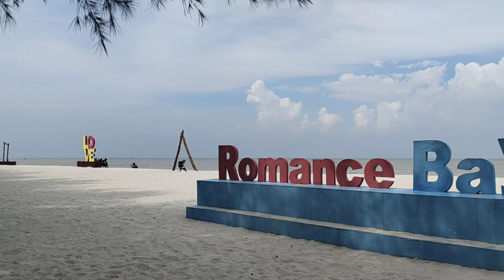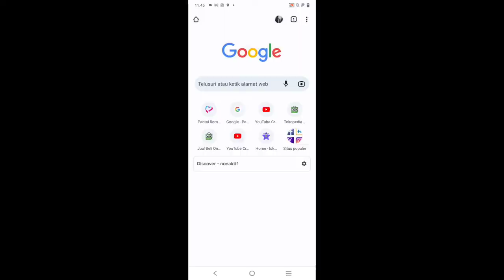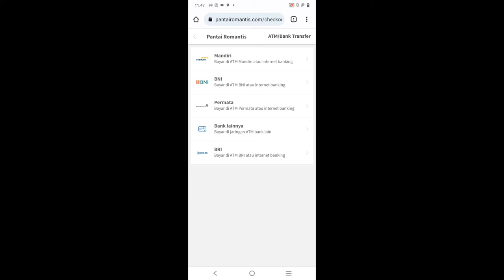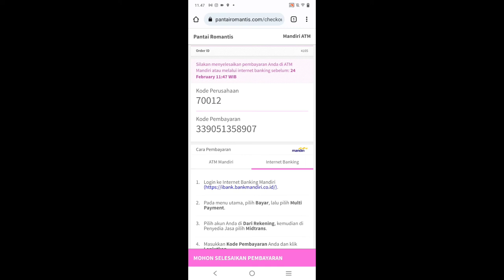Harga Biaya Tiket Masuk Pantai Romantis 2022 Perbaungan Wisata Sumatera Utara & Cara Dapat Diskon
Tahun 2022 ini tepatnya bulan Februari kita berkunjung kembali ke pantai Romantis. Pada Video pantai Romantis 2022 ini kita akan berbicara mengenai Biaya Harga Tiket Masuk.

Sehingga pada video ini akan diketahui harga biaya Tiket Masuk Pantai Romantis 2022.

Dan kita tahu bahwa pantai Romantis adalah salah satu pantai yang ada di kecamatan Perbaungan provinsi Sumatera Utar.  Yang memiliki kurang lebih 2 jam dari kota Medan.

Berikut ini daftar beberapa pantai yang sudah pernah kita kunjungi di sumatera Utara ini sebelum tahun 2022.

Demikian lah kunjungan berbagai pantai di sumatera utara yang kita kunjungi..